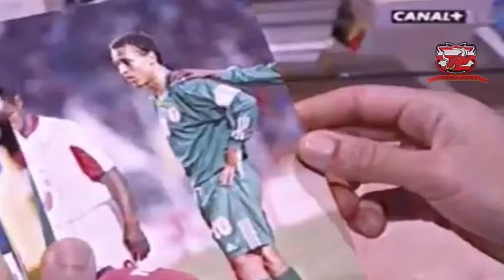Welcome to Madura United Peter Odemwingie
Marquee Player Madura United ex bintang West Bromwich Albion & Stoke City sudah fix merapat ke Klub Madura Utd